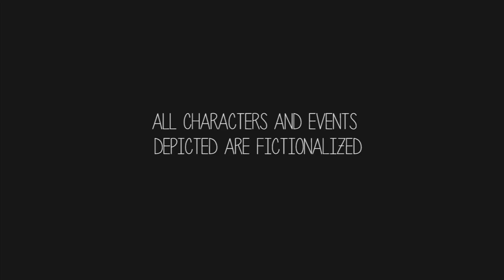Comedy Crib: Quirks | The Polar Vortex | IFC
After dumping boiling hot water on an old lady, the guys set out to do the bedridden woman a favor.